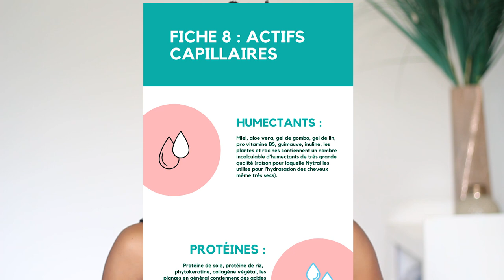Ma Routine Capillaire en 2 Etapes - Cheveux Crépus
Kit Booster pour la Pousse et l'Hydratation
des cheveux crépus

Qui Suis-je?

J'ai donc décidé d'aller moi-même à la recherche d'ingrédients naturels en fonction des besoins de mes cheveux et voilà comment de fil en aiguille j'ai lancé en juin 2019, Nytral, ma marque de produits capillaires. J'ai réussi à guérir mes cheveux de l'extrême carence dont ils souffraient au point de multiplier ma pousse de cheveux par 2,5 (de 0,4 cm/mois à 1cm/mois). Au vu de ces résultats spectaculaires j'ai décidé de couper les 2/3 de mes cheveux en novembre 2020, longueur de cheveux qui avaient connu les produits de la cosmétique moderne. Et depuis lors, mes cheveux ne cessent de pousser, sont plus volumineux, plus fluides, plus forts et avec une meilleure texture.